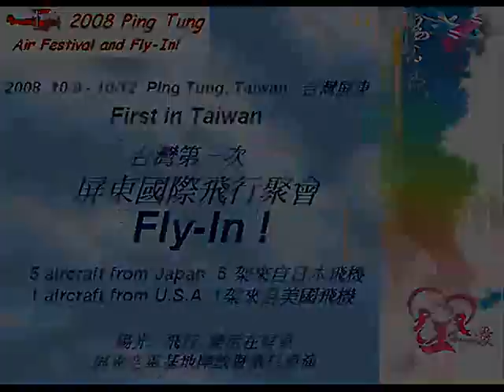2008 Pingtung fly-in! 2008 屏東國際航空飛行聚會!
台灣舉辦的第一次國際飛行聚會 (Fly-In!) 有5 架來自日本及一架來自美國的私人飛機參加 2008年10月屏東航空活動 - 陽光, 飛行, 樂活在屏東, 及屏東空軍基地開放. 參加飛機分別由國外飛到高雄入境後, 再飛到屏東. 飛機在活動期間做靜態展示供民眾參觀. 活動期間, 外籍賓客參加屏東賽嘉航空園區的聚會. 本次活動並由菲律賓 Asian Air Safari 專業飛行及製片團隊拍攝電視影片紀錄此一珍貴活動.
This is Taiwan's first international fly-in!   In mid Oct., 2008, there were 5 private airplanes from Japan and one from the U.S. participating in the first Ping Tung Fly-In, in conjunction with the Ping Tung air Festival and the Ping Tung Air Force Base open house.  All foreign aircraft made entry at Kaohsiung for CIQ clearance first then flew to Ping Tung.  The aircraft are static displayed at Ping Tung airport during the event  for public viewing.  All foreign guests were invited to the party held at Ping Tung Saichia Air Sports Park.  The Philippine team of Asian Air Safari led by Capt. Joy Roa  took video for this rare event.